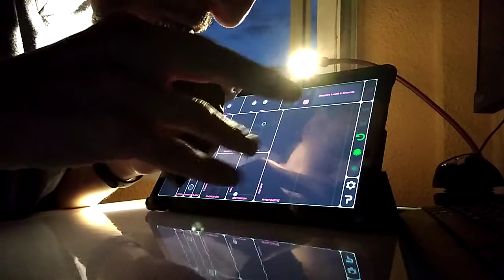Pito Cabrero & QiBird Synth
Experimento con el pito cabrero de cuerno fabricado por Luis Payno y un sintetizador en modo de Blues.
Sin más :)